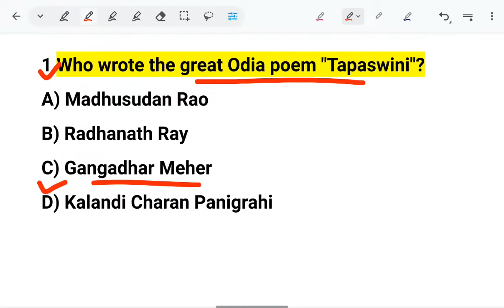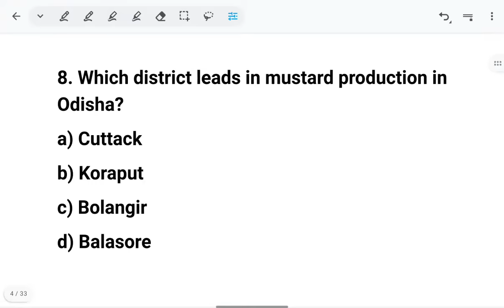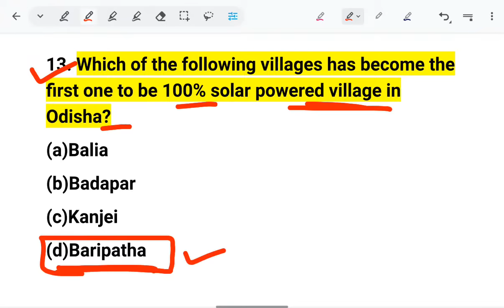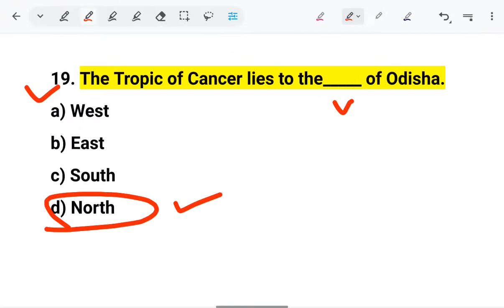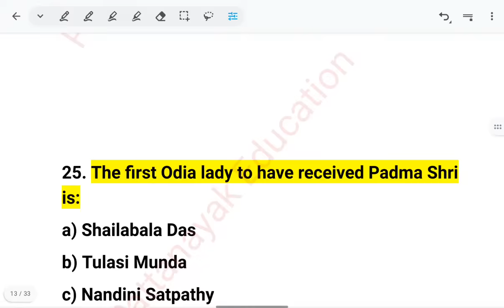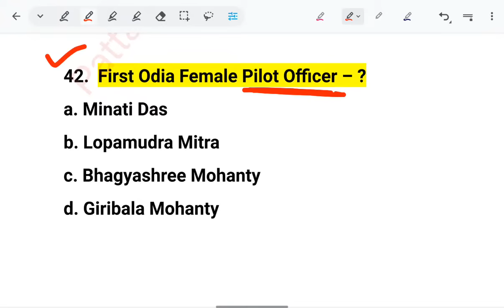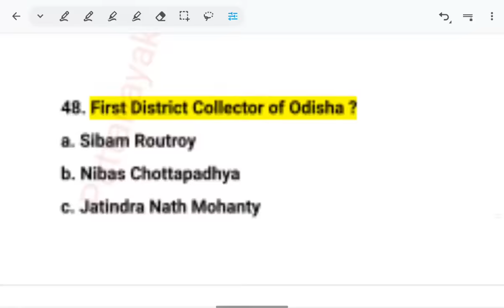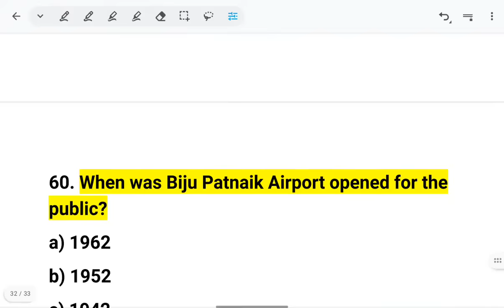Odisha GK for Fireman & Fireman Driver | Odisha General Knowledge IMP Questions for Fireman Exam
Thanks & Regards
Priyanka Pattanayak